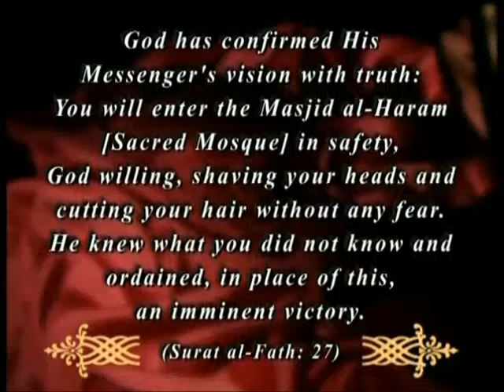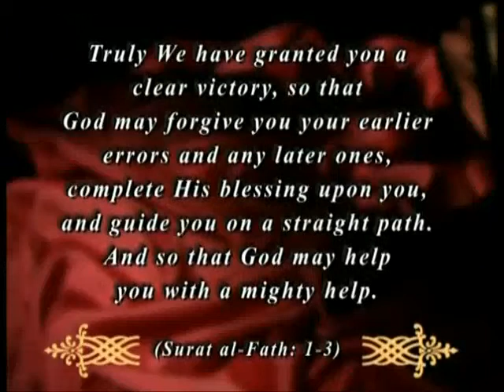The miracles of the Qur'an: The conquest of Makkah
From "Miracles of the Qur'an - 03" documentary